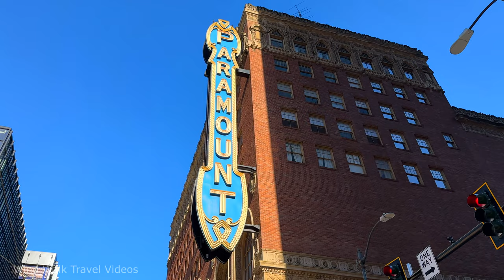[4K] DOWNTOWN SEATTLE WASHINGTON USA - Pike Street to Pine Street 2024 Walking Tour Vlog & Guide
Walking from Pike Street to Pine Street in Downtown Seattle, Washington USA.

Pike Street in Seattle is a vibrant and historic thoroughfare that extends from the historic Pike Place Market, a hub of fresh produce, artisanal foods, and unique crafts, through the dense urban landscape of Downtown Seattle. The street has been a subject of urban development, with sections like the block between First and Second avenues has been transformed into a pedestrian zone to create a more connected and walkable downtown area.

Pine Street is a significant thoroughfare in downtown Seattle, known for its bustling retail district and as a central hub of urban activity. Stretching from the waterfront near Pier 62 to Capitol Hill, Pine Street has undergone various changes to better accommodate pedestrians and cyclists. Recently, a section of Pine Street between Melrose and 8th avenues transitioned to a one-way street, westbound only, to create a safer and more pleasant downtown experience. This change is part of a larger initiative to reconfigure Pine and Pike streets into one-way roads, enhancing the downtown area for all travelers. The street is also home to major retail landmarks, including the former Bon Marché flagship store, Westlake Center, and Nordstrom's flagship store, making it a vibrant destination for shopping and leisure. The Paramount Theatre on Pine Street is a historic venue that has been the cornerstone of the city's arts and culture scene since its opening in 1928. With a stunning interior that reflects its origins in the silent film era, the theatre now hosts a wide range of performances, from Broadway productions to concerts, comedy, and dance.

🌤️ Weather: 64°F / 18°C  | ☀️ Sunny